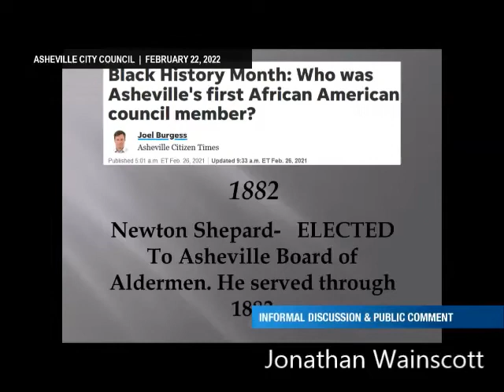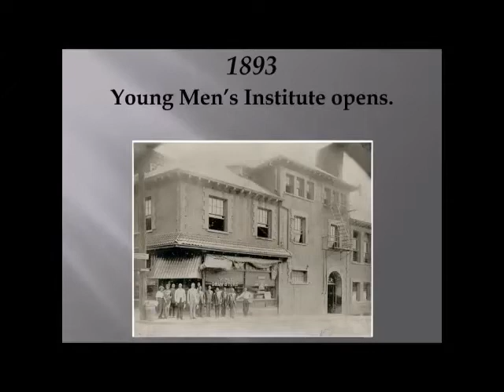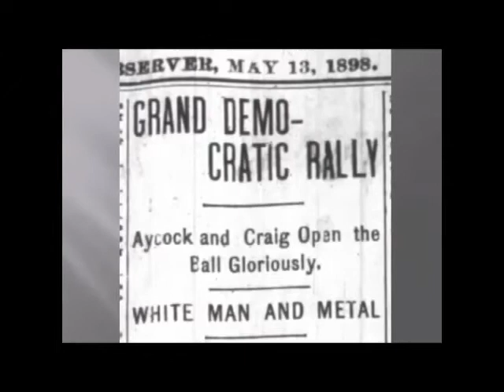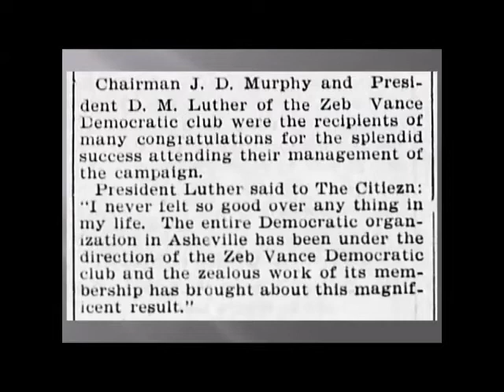Locke Craig in Asheville 1883 1898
Locke Craig was one of the most influential Jim Crow politicians in North Carolina. This is just a little about what was going on in Asheville as he developed policies of Black disenfranchisement which would spread to other cities in the State.
Fifteen years of history...in 3 minutes